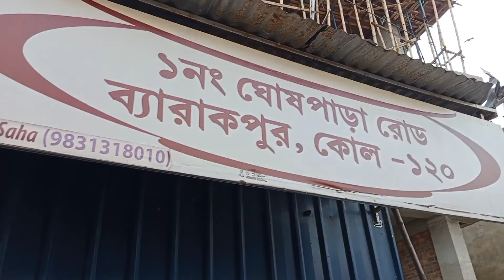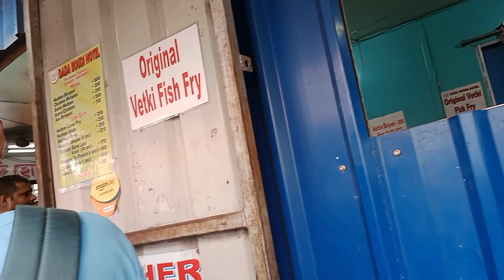হঠাৎ করে বাইরে Lunch Plan ! কোথায় গেলাম আমরা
আমার সম্পর্কে:-

আমার পরিবারে আপনাদের স্বাগত। আমার নাম মিঠু, আমি একজন গৃহবধূ এবং একজন মা। আমার পরিবারে আমার সন্তান বলতে আমার একমাত্র মেয়ে, আমি তোমাদের ই একজন, তোমরা আমার সাথে থেকে আমাকে সমর্থন করো please। তোমাদের সমর্থন ছাড়া আমি এগিয়ে যেতে পারবোনা।